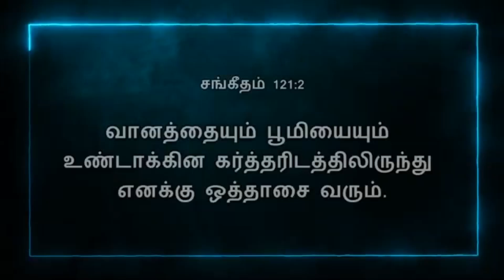Today Bible Verse In Tamil | 09/10/2024 | VISUVASAM TV | விசுவாசம் டிவி